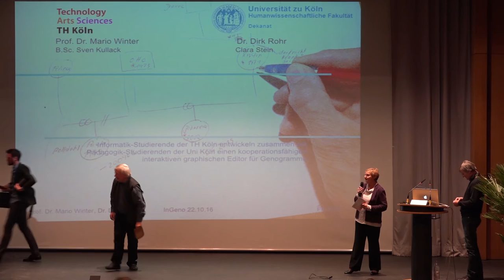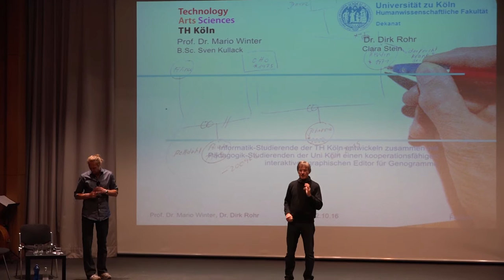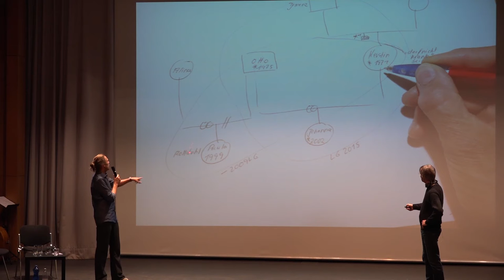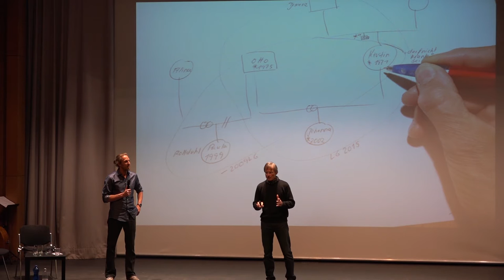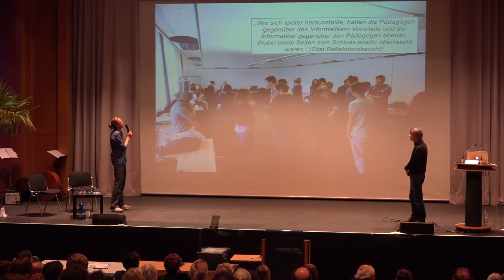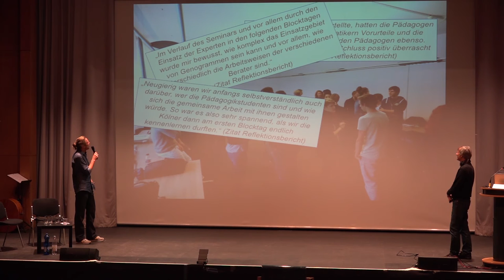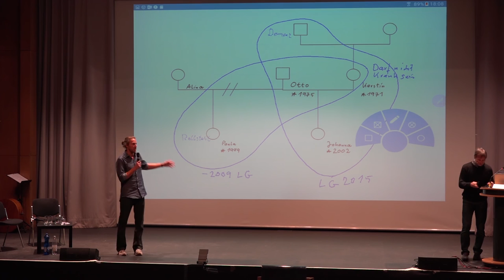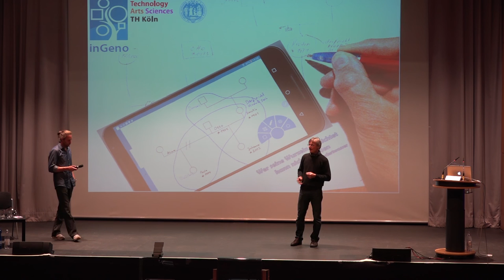Genogramm; Dirk Rohr, Mario Winter; 2016; Köln